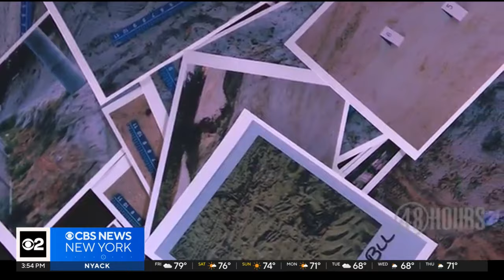New 48 Hours podcast dives deeper into 1989 murder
Erin Moriarty, journalist and "48 Hours" correspondent joins CBS New York to discuss new podcast "Murder in the Orange Grove: The Troubled Case Against Crosley Green."